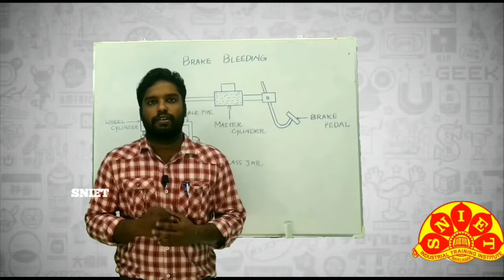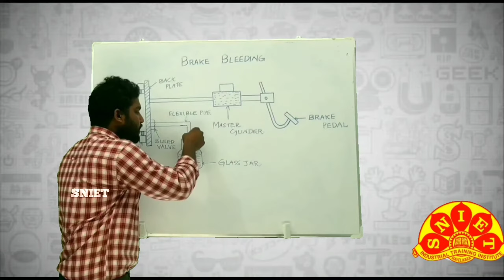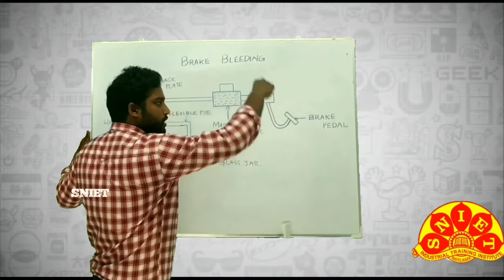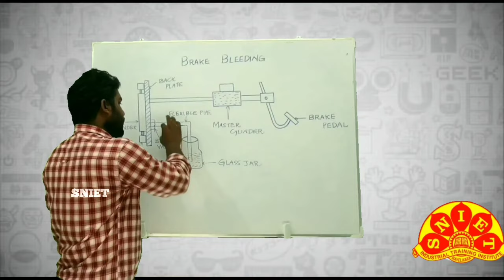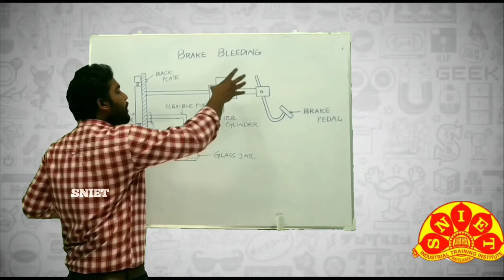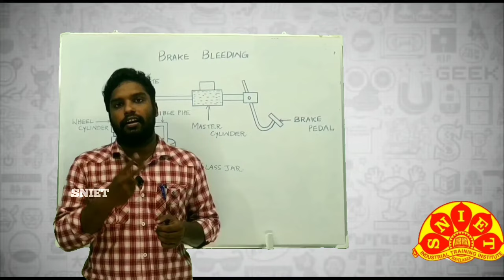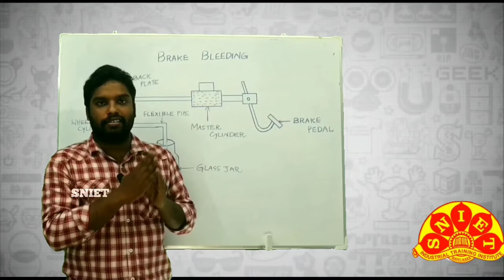Brake Bleeding ll Hydraulic Brake System ll SNIET Pvt ITI